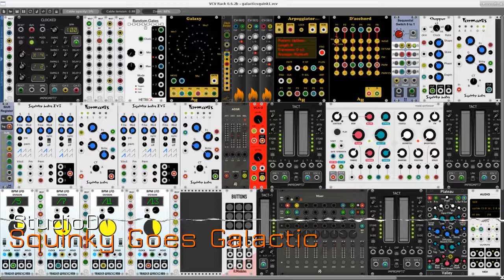Squinky Goes Galactic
A batch of recent modules from Squinky Labs collides with a gang of new and updated modules from Amalgamated Harmonics. Special thanks to the makers of the wonderful Tact controller, and of course "Gratias multas ago tibi" to the developers of all the modules used in this patch.